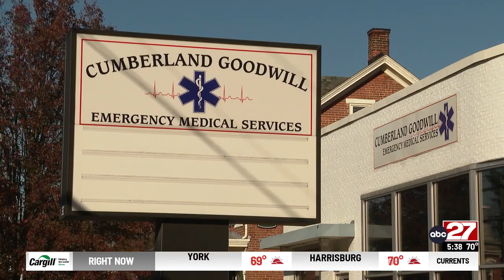College in Cumberland County to offer EMT certification course